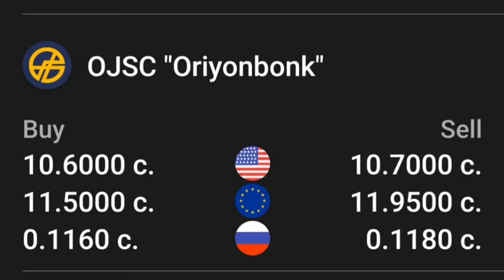УРА🥳 КУРС ВОЛО РАФТ 5.11.2024 Курс валют в Таджикистане на сегодня, курс долара топ.